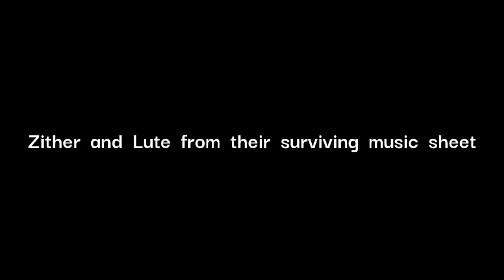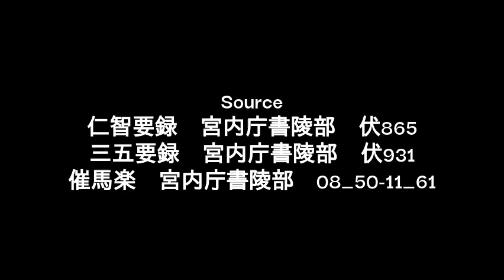Tanaka ido G Mixolydian reviced version / 田中井戸 呂歌 改訂版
Changed Some C#s to Cs.

The melody is from Koinshu Ha / 胡飲酒　破.

One of ancient japanese song with accompaniment.
古代日本の伴奏付歌曲。

This movie was made by the following free software.

Vocal synthesizer: NEUTRINO
Voice: NAKUMO, ITAKO
Notation: Flat
Audio software: Audacity

Source
催馬楽　宮内庁書陵部　08_50-11_61